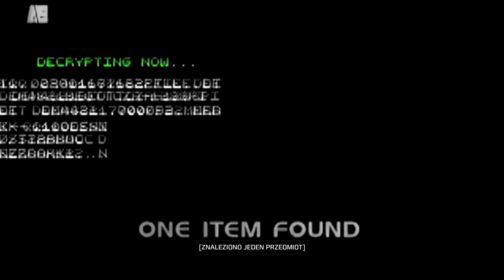Command&Conquer Remastered - Gameplay PL - Cz 2 - Misje 3 i 4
Ciąg dalszy zmagań na froncie